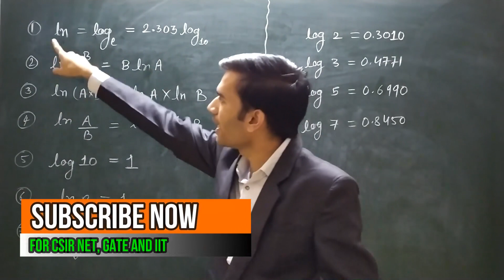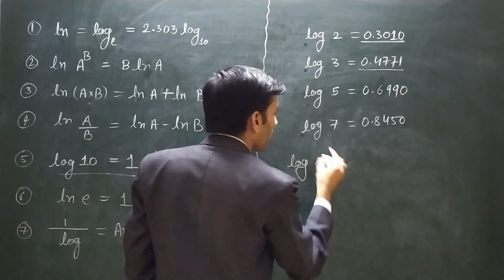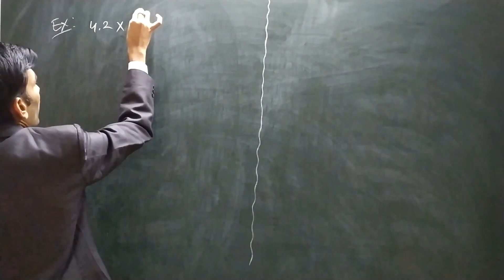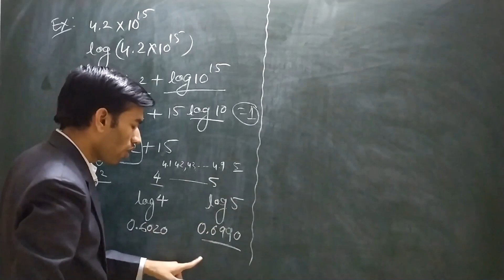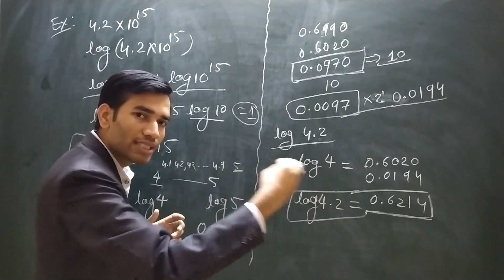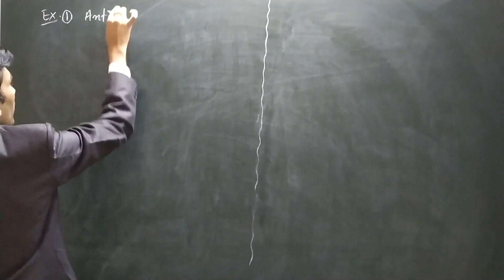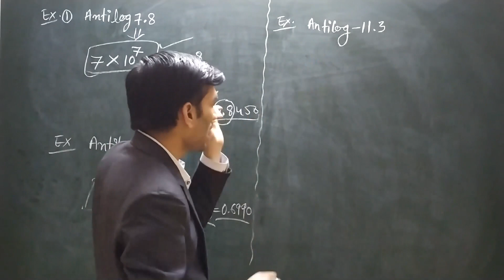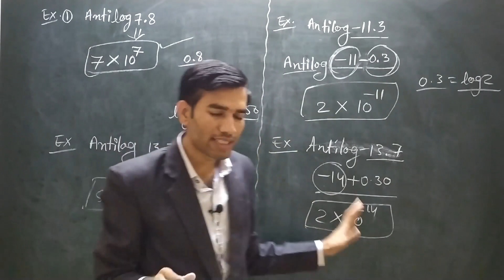log and Antilog for Chemistry|How to solve log and antilog? | Log and Antilog for Chemical Kinetics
In this video we will discuss log and antilog. How to solve log and antilog? It is very important in chemical kinetics that we must have a proper knowledge of log and antilog.